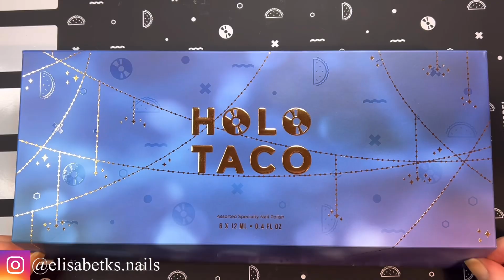💿 HOLO TACO AFTER PARTY COLLECTION SWATCH 💿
HOLO TACO NAIL POLISHES I USED:
Smoothing Base
✨Midnight Owl
✨Curfew Crasher
✨Starry-Eyed
✨Bottle Service
✨Crystal Skies
✨Disco Dust Taco.
Glossy Taco

Holo Taco's website where you can buy the nail polishes and the HOLO TACO nail tools